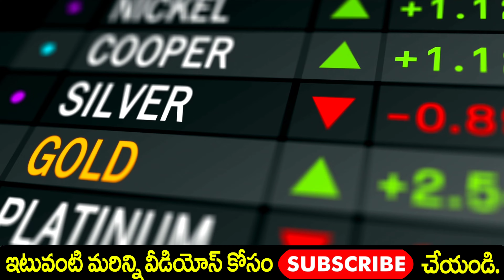Today gold rate | today gold price in Telugu | today gold,silver rates | daily gold update 18/02/24